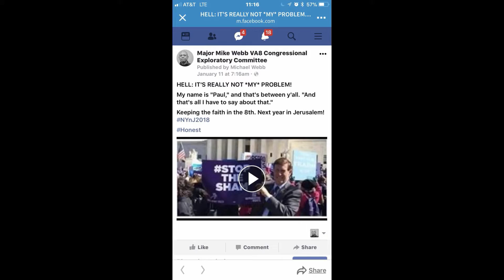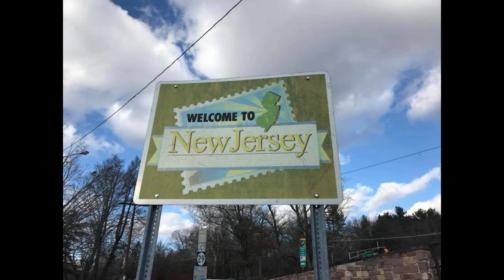Beyer Beware: America at Risk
RU WITH U.S. OR AGAINST U.S.?

Almost immediately after Donald S Beyer Jr/ Don Beyer/ Congressman Don Beyer stood in a HYUGE Saudi funded mosque where the imam went off to join Al Qaeda and that was most directly linked to the terror attacks on 9/11, a few MAJOR changes happened to me, perhaps only by coincidence.  First, Charles Hernick emerged from NOWHERE to challenge me as the nominee for the nomination of Virginia's 8th District Republican Committee, and simultaneously, every open supporter of the incumbent disappeared from the watch on my social media accounts, and "Duffy Taylor" appeared, almost like a battle handoff. Around the same time, Robert Kenyon began demanding copies of my DD 214s to prove my military service, and his friend, Jonn Lilyea, currently implicated in a Florida murder investigation of Daniel Bernath, stemming from his stolen valor blog and following who used to boast about a suicide count for those they publicly ridiculed.  I was fired from my job, denied unemployment benefits, offered an inappropriate job for which I was not even qualified at DIA, now the subject of a pending Merit Systems Board Protection Appeal decision.  I went through to bankruptcy filings, was made internationally notorious, and there seems to be something new every day. Most recently, I was served a subpoena by the state of New York outside the courtroom where attorneys for The Carlton Condominium swear, in a bogus debt collection complaint, that I reside in New Jersey, and just last week I was evicted from my campaign headquarters in Alexandria, where I am also pending an appeal in a criminal conviction for a trespass in progress that called out every available law enforcement officer in the city and for which the Commonwealth Attorney recommended a $500 fine.  Yet, even with the letter of my eviction stating that it was specifically because I oppose TimKaine2018/ Tim Kaine, I am told that none of this is even remotely political.  Or maybe someone just doesn't want me messing with a congressman's connection to a Saudi funded mosque directly connected to the terror attacks on 9/11.  I dunno.  I can't say.

Keeping the faith in the 8th. Next year in Jerusalem.

You can't save the world if you are NEVER Born!